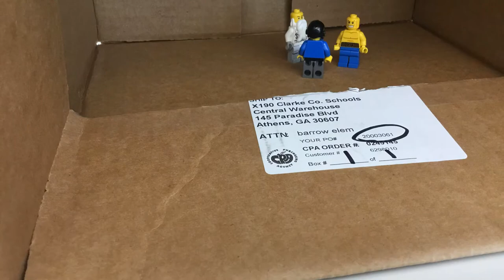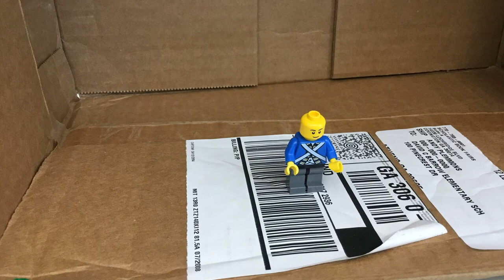Tenny & Warren's Funny Stop Motion Movie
A stop motion movie by Tenny & Warren.